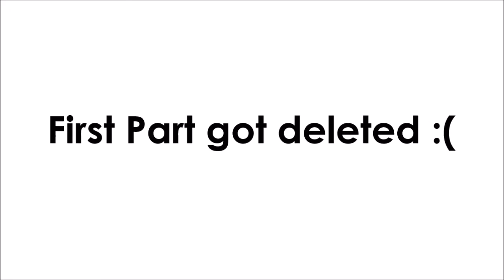'I didn't see a Panzer!' - Der Eisendrache Starting Room Challenge with CrispiestElm4